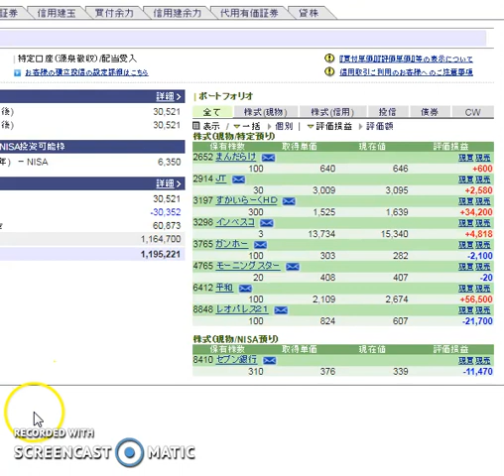2018年、今年も半分が過ぎました。現在の保有株